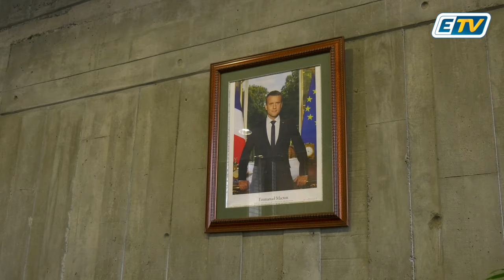Pointe-à-Pitre: Le nouveau maire et ses adjoints ont choisi de réduire de moitié leurs indemnités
"Malheureusement, rien ne changera pour Pointe-à-Pitre pour l'instant" dénonce l'opposition

Retour sur l'élection municipale organisée pour remplacer le maire démissionnaire Jacques Bangou ⤵️